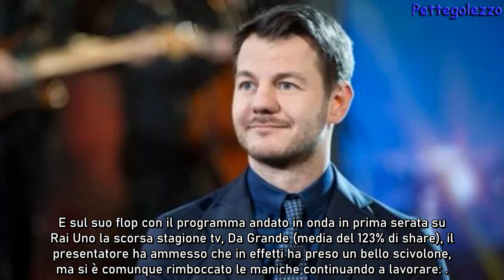Alessandro Cattelan fa un’amara confessione sul suo show :“Tutto fermo”